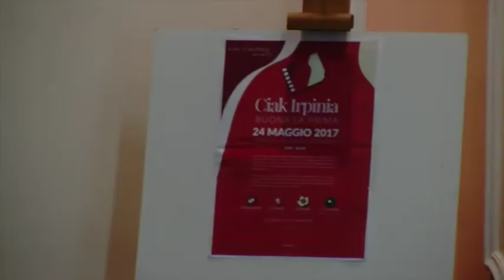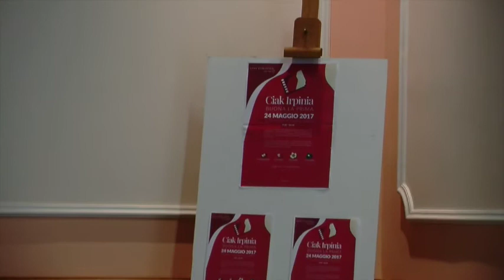Ciak Irpinia: il futuro dei vini irpini riparte da Taurasi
Interviste al presidente del consorzio Stefano Di Marzo e al produttore vitivinicolo Mastroberardino.